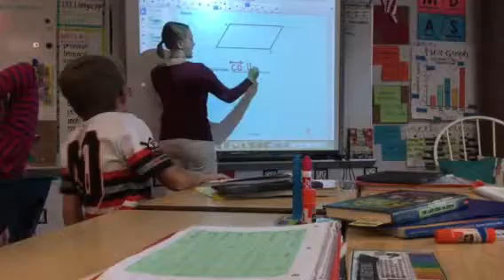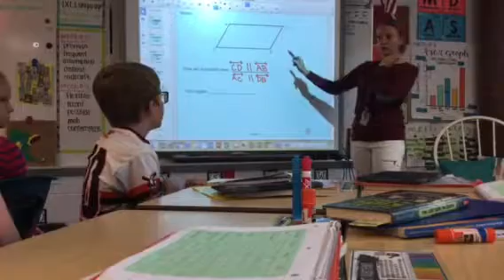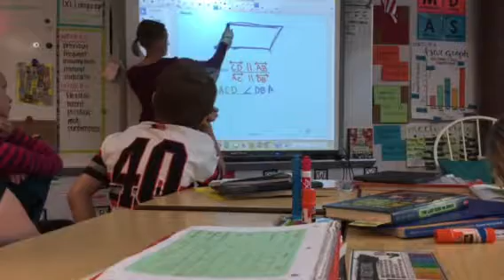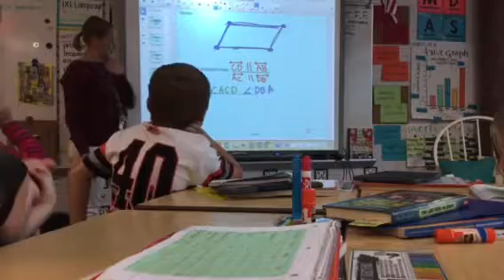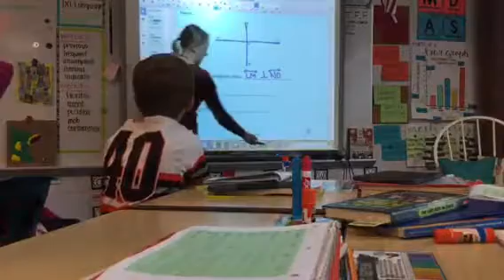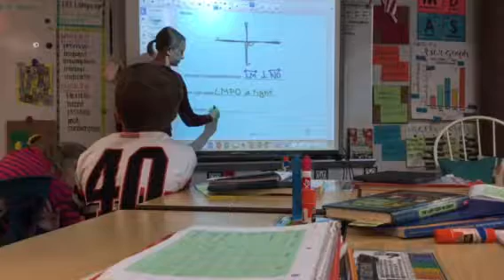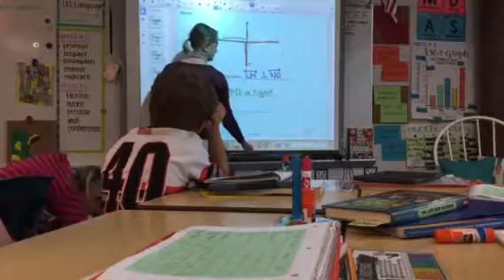Geometric Terms Examples